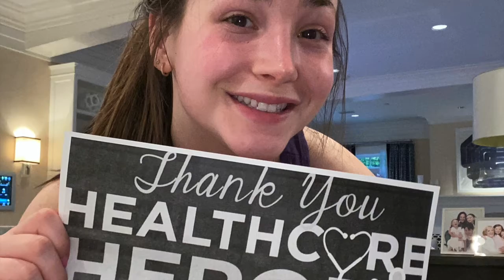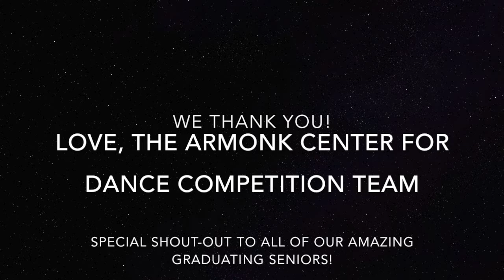► From Armonk Center for Dance to NWH Staff: Thank You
Students from the Armonk Center for Dance created a very special thank-you to all those working on the frontlines of COVID-19